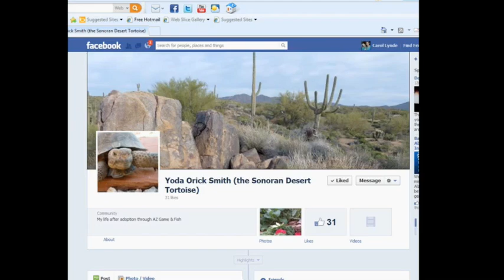Desert Tortoise Adoption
Many captive desert tortoises are in need of good homes, all you need is the right environment and the desire to add a new member to your family. for more information. This video was produced by the Information Branch of the Arizona Game and Fish Department.  Producer: Carol Lynde